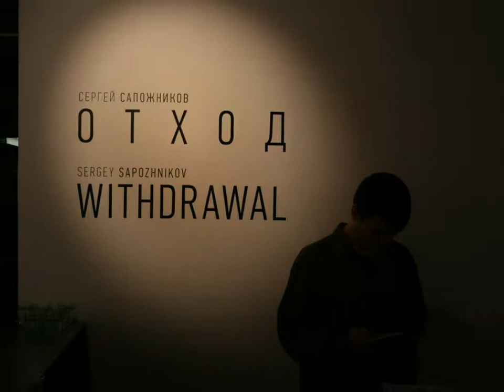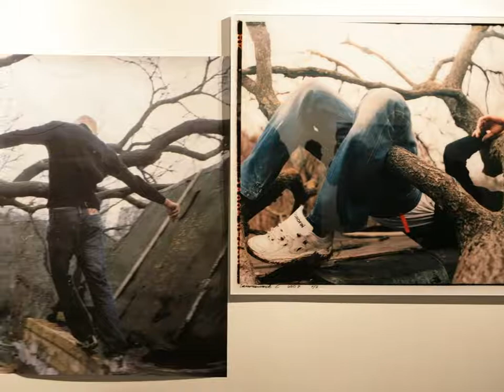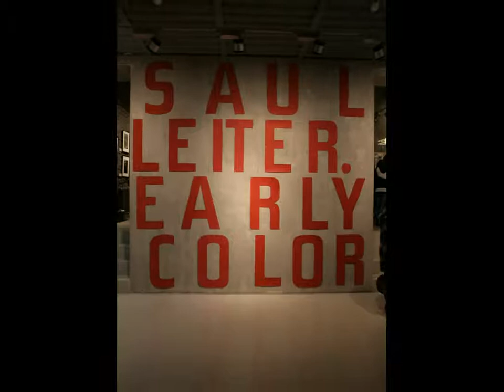Vinzavod 2010 December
Ira Korina - XL Gallery, Sergey Sapozhnikov - PAPERWORKS Gallery Shasa Frolova - Aidan Gallery Saul Leiter - Photographer.ru Gallery Pavel Kuznecov - Proun Galley